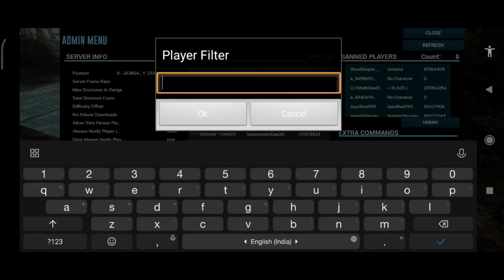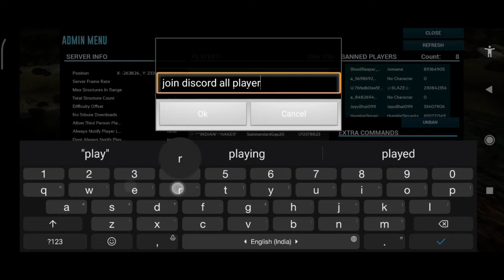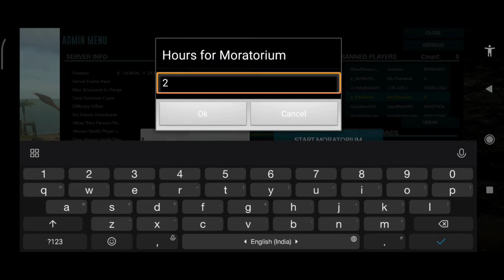How to use admin pass in ark mobile | How to work HIDE UI in ark mobile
To dosto admin pass kaise use karte hai a aapko a video se mil jayega. Or admin pass ke andar "HIDE UI" option kea hotha hai a bhi a video ke andar mil jyega aapko. Youtube pe hide ui ke badheme video kahi nhi melega.
To admin pass ka sare setting pura janna hai to video pura dekhna.